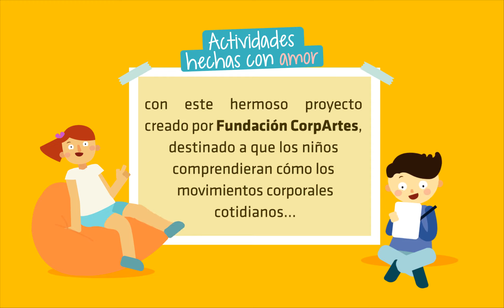Talleres virtuales Residencia de Cauquenes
🎭 Residencia de Cauquenes abrió sus puertas a las artes escénicas con los talleres virtuales creados y realizados por Fundación CorpArtes, que tuvieron el apoyo de profesionales de nuestra Fundación. Una actividad en la cual participó un grupo de seis niños, donde a través de diversas actividades pudo evidenciar, conocer y reconocer sus movimientos, y fortalecer lazos con sus pares.